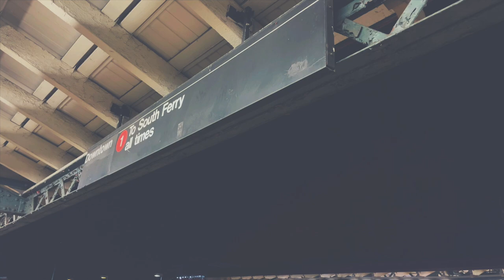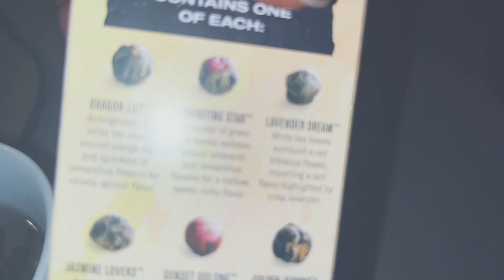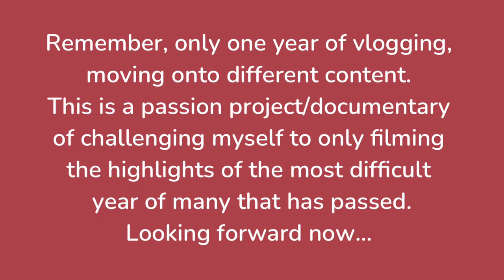New York City Vlog. Aspiring Actress, Blossoming Tea, Instant Ramen, Dehyrated Mushrooms, and ASMR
My main inspirations to vlog; create fandom, cooking, Travel Journeys, ASMR, etc, content are artists and creators such as and not limited to Jake & Amir from The College Humor Days and to now HeadGum, Tanya, Burr, Alfie Reyes, Arden Rose, Will Darbyshire, Zoe and Joe Sugg. Plus, the entire captivating multi-fandom international and local editors on Youtube that makes this complex and uniquely painful existence,  a bit more bearable. To upload the way I do and grow slowly as a an Artist has been one of my most proudest moments as a creative being. Thank you for joining this winding path to becoming ___________.

Always Chill Vibes,
Y

Page: 279
Location: New York City
Date: September 30 2022